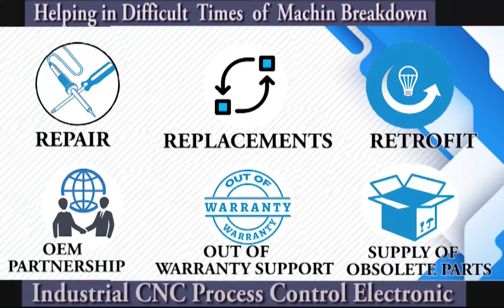Siemens 6SE6420 2UC12 5AA1 Drive Repairs